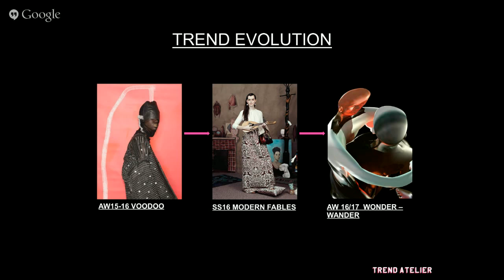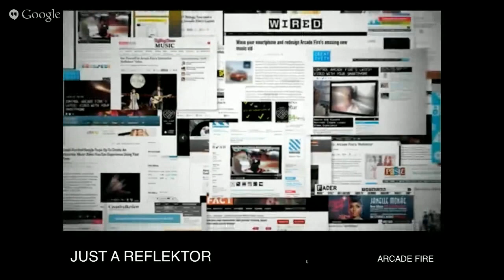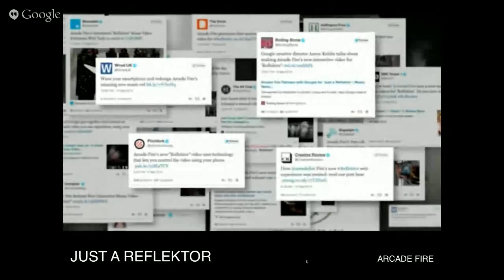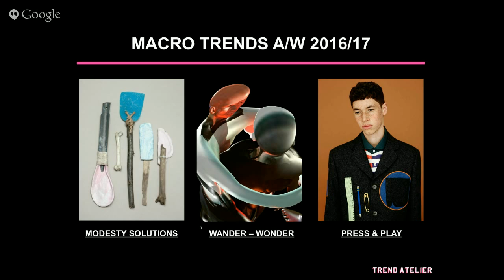AW16/17 WONDER WANDER TREND PRESENTATION